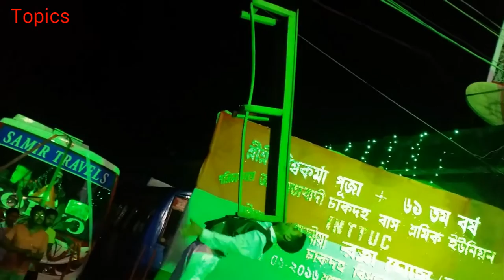CIRCUS KHELA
howrah bridge,
science city,
nicco park,
eden gardens,
metro railway,
indian museum,
jadu ghar,
kalighat kali temple,
kalighat,
kalighat temple,
eco tourism park,
aquatica,
 birla temple,
 coffee house,
 fort william,
 alipore zoozoological garden,
 college street,
st. paul's cathedral church,
jorasanko thakurbari,
town hall,
saheed minar,
princep ghat,
town hall,
maidan,
 nandan,
 jorasanko ,
victoria garden ,
botanical garden,
 howrah station,
Kumortuli,
 national library ,
millenium park ,
city centre ,
sundarbans national park,
taj mahal,
red fort,
charminar,
india gate,
belur math,
park street,
mother house,
iskcon,
tarapith hotel,
tarapith train,
Jubilee Park,
bharat sevashram sangha,
tarapith,
tarapith mahasmashana,
tara ma,
tarapith aarti,
तारापीठ मंदिर,
tarapith mandir,
জয় তারা,
তারাপীঠ মন্দির,
তারাপীঠ মহাশ্মশাণ,
mundamali tala,
joy tara,
victoria memorial,
tarapith temple,
gangtok,
pelling,
namchi,
lachung,
national park,
ravangla,
nathang valley,
bhopal,
siliguri,
darjeeling,
howrah,
sealdah,
iskcon kolkata,
sri sri radha govind temple,
 bally bridge,
 barabazar market ,
nakhoda mosque,
sri mayapur chandrodaya temple ,
south city mall,
raj bhawan,
 shobhabajar rajbari,
rail,
train,
new delhi,
asansol,
indian,
railways,
duronto,
rajdhani,
mumbai,
bangalore,
agra ,
nandankanan,
Nandankanan Zoological Park,
sun temple,
Konark Sun Temple,
Konark,
chilka lake,
Jagannath Temple,
Puri Beach,
Gaya,
Nalanda
Munger
Vaishali
Patna
Navlakha Palace, Rajnagar,
Hieun Tsang Memorial Hall,
Jalmandir,
 Griddhakuta Peak,
Vishwa Shanti Stupa, Rajgir
Sher Shah Suri Tomb,
Sasaram
Vikramshila Ruins,
Bhagalpur
Janki Temple
Kesaria Stupa
Barabar Caves
Thai Monastery
Buxar Fort
Jal Mandir
Wat Thai Buddhagaya
Venu Van
Dungeshwari Cave
Munger Fort
Rohtas Fort, India
Son Bhandar
Ajatshatru Fort
Ganges
Mahabodhi Temple
Sanjay Gandhi Jaivik Udyan
Patna Museum
Jalan Museum,
Nalanda Archaeological Museum,
Archaeological Museum,
Bihar Museum,
funny video,
funny videos,
top 10 funny videos,
top 10 funny video,
funny video ,
new whatsapp funny videos,
new whatsapp funny video,
funny baby youtube videos,